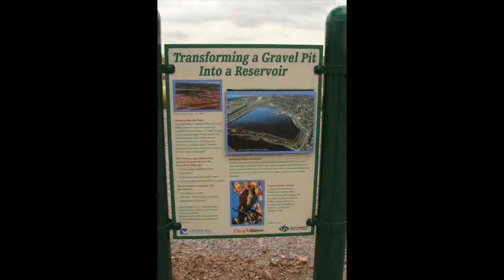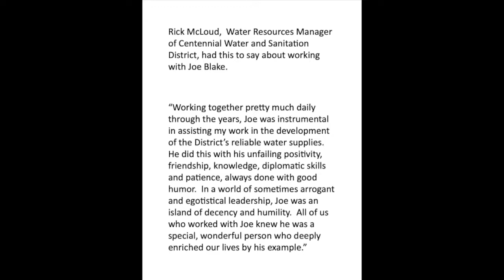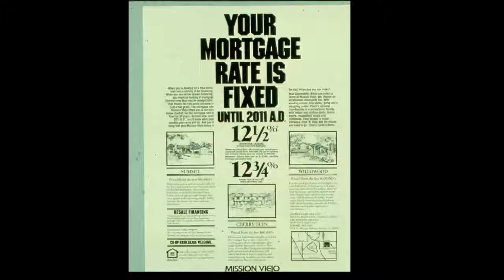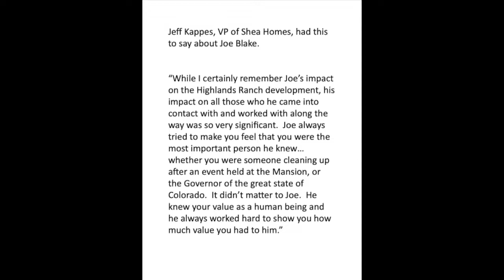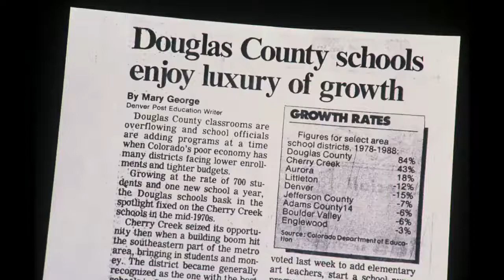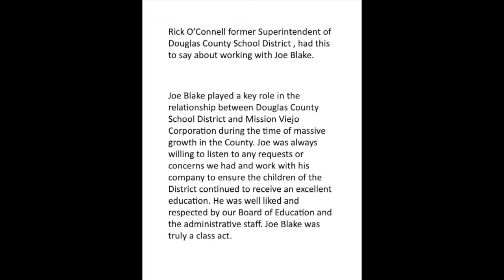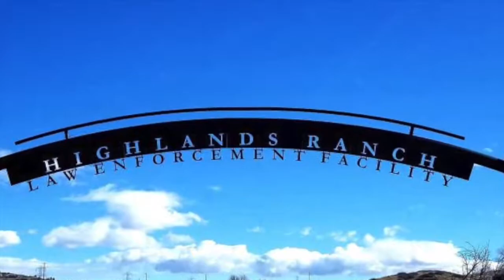Joe Blake Video Tribute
Joe Blake was instrumental in getting the Highlands Ranch community started in the early 1980's in so many ways. This video describes many of the important areas that Joe was involved in the planning and creation of Highlands Ranch and Centennial Water and Sanitation District.

The video was created, edited and narrated by Mark Stevenson.